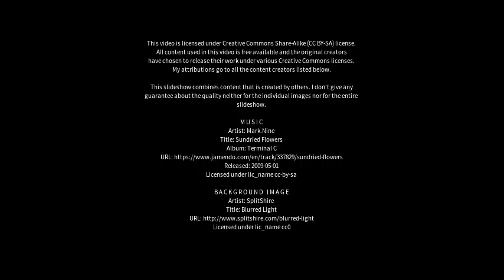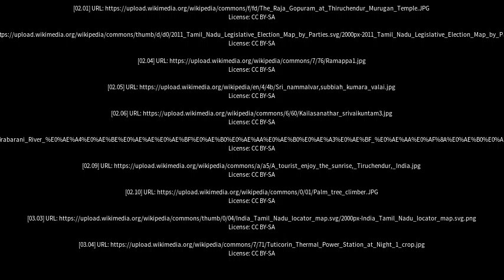Best places to visit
Best places to visit - Srivaikuntam (India) Best places to visit - Slideshows from all over the world - City trips, nature pictures, etc.